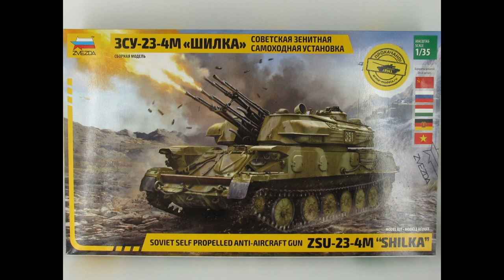ЗСУ-23-4М "Шилка" Звезда 1:35.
Приветствую, коллеги.
Ещё одна моделька из новинок. Ну как сказать новинок... Новинка у Звезды, а так конечно набору лет 30 вроде как.
Итак, древний драгон во всей своей красе))) Если кому интересно, то вот тут что то вроде обзора и процесс постройки:

Но в целом набор оказался не таким и страшным, как им пугали)) Собирается неплохо, хотя конечно и не без шпаклёвки. При сборке использовал допы из "прокачки" от Армы: металлические стволы, антенный ввод с антенной, трос, бревно, пайетки для имитации оптики. Ещё прикупил набор опорных катков от Мастерклаба. Если не считать этого, то изкоробка))
Окраска цветами от Арма-колор (камуфляж), Аммо (траки), МАКР (металлики).
Везеринг продукцией АК, Аммо и Уайлдер.